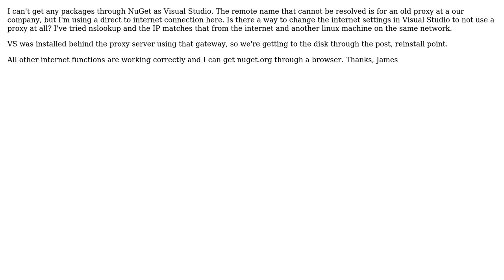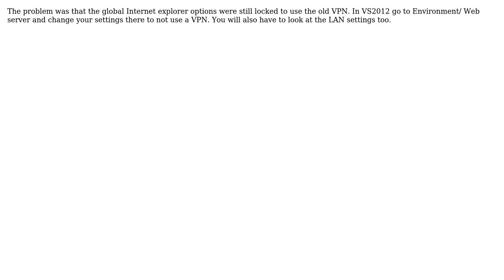Visual Studio 2012 Nuget "The remote name cannot be resolved"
With thanks & praise to God, and with thanks to the many people who have made this project possible! You are responsible for your own actions.